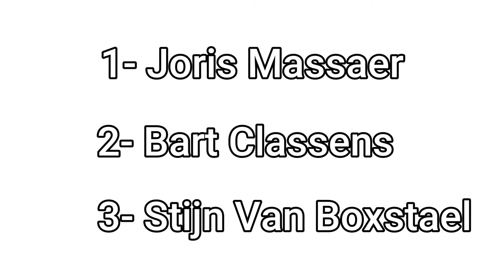MTB-MARATHON Les Crêtes de la Burdinale 2021